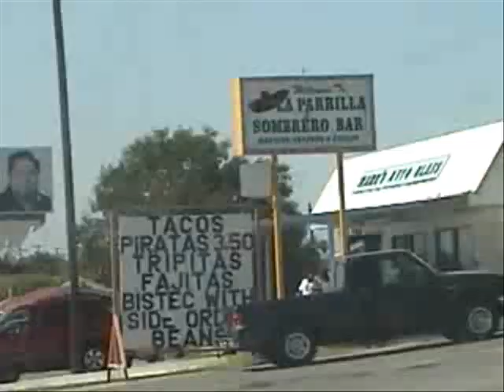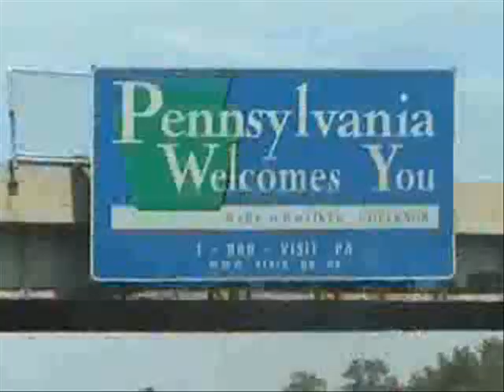Say Hi - Northwest Girls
whoaaa